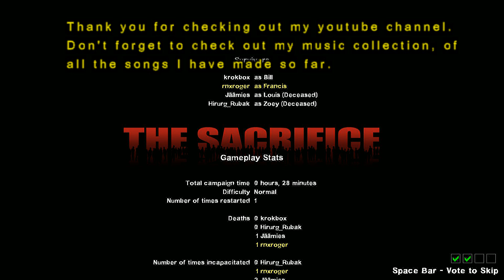Left 4 Dead 2 The Sacrifice - No Voice commentary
0:47 GAMEPLAY STARTS
9:55 BARGE 2ND LEVEL
20:55 PORT 3RD LEVEL

First of all, I want to thanks all the player who joined me in my game when I played through this campaign.
The difficult in this gameplay is on normal.
Left 4 Dead 2 is a single-player and multiplayer co-operative survival horror FPS game developed by Valve Corporation. It is the sequel to Left 4 Dead, it was first announced June 1st 2009 by Valve Corporation at Microsoft's E3 2009 press conference.
The Left 4 Dead 2 multiplayer demo was released on October 28th, for those who pre-ordered. It was then made available to the public on November 3rd.
The four Survivors the players control are Bill, Louis, Zoey and Francis.